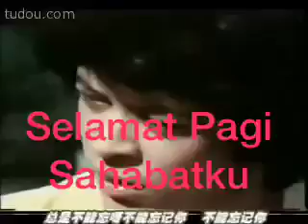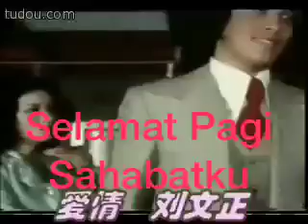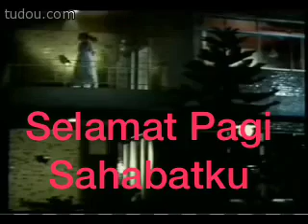劉文正 - 愛情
作曲：陳祟
作詞：林煌坤

若我說我愛妳　這就是欺騙了妳
若我說我不愛妳　這又是違背我心意
昨夜我想了一整夜
今宵又難把妳忘記

總是不能忘呀    不能忘記妳
不能忘記妳　這就是愛情
難道這就是愛情

難道這就是愛情

難道這就是愛情